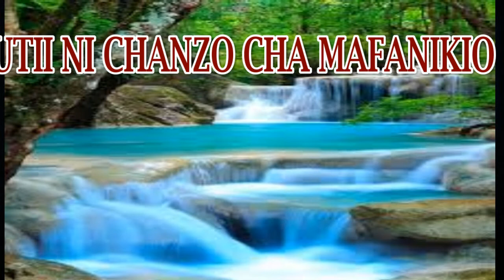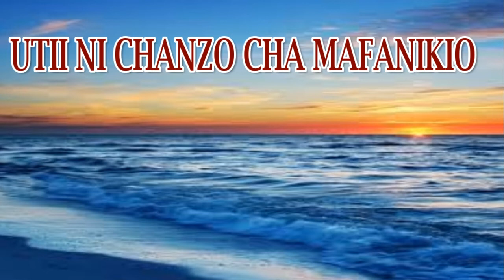UTII NI CHANZO CHA MAFANIKIO